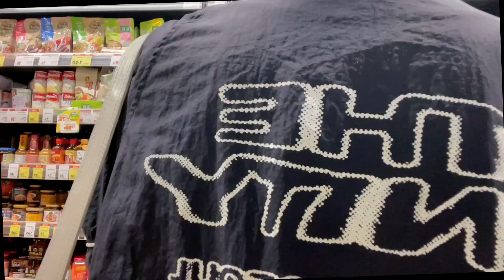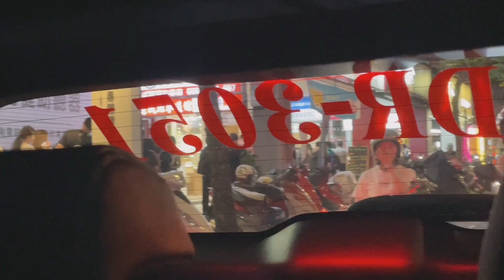Vlog｜正式升為正職員工、開箱SEVENTEEN JxW 圓佑、淨漢快閃店衣服、刁民酸菜魚初體驗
經歷一年半的兼職社群編輯後終於升職為正職社群編輯（撒花）
雖然工作內容沒有太大差別，不過還是有很多要適應的地方QQ

＿＿＿＿我是分隔線＿＿＿＿＿＿
Where you can find me ໒꒰ྀི •-•⸝⸝ ꒱ྀིა